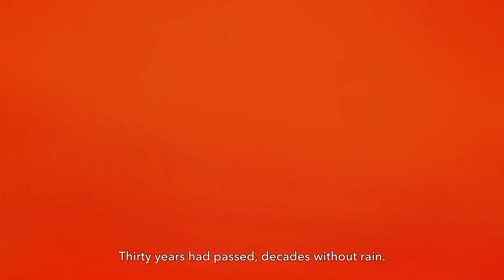Prince of Persia: The Lost Crown Pt. 1